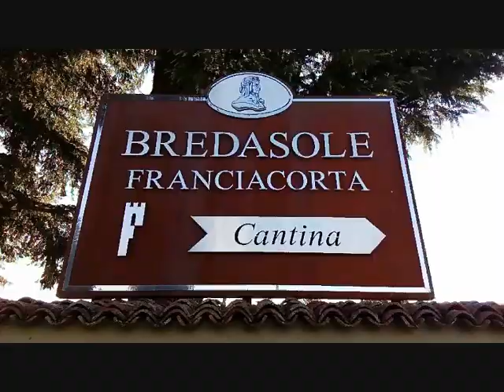Puma meeting lago D' Iseo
un bel ritrovo di Puma sul lago d'iseo